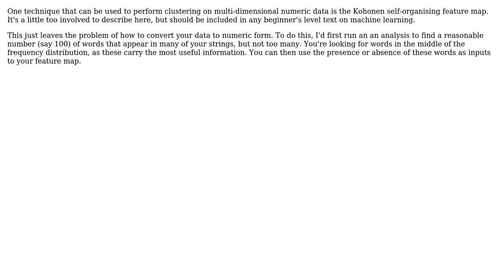Clustering Strings on the basis of Common Substrings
With thanks & praise to God, and with thanks to the many people who have made this project possible! | Content (except music & images) licensed under CC BY-SA | Music | Images & others | With thanks to user pk188 user Jules user gnat and the Stack Exchange Network Trademarks are property of their respective owners. You are responsible for your own actions.